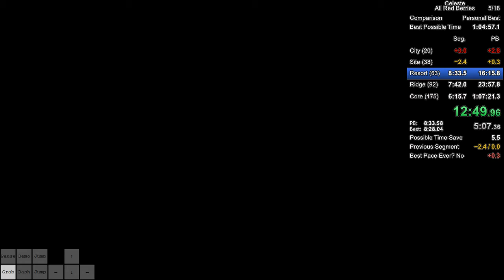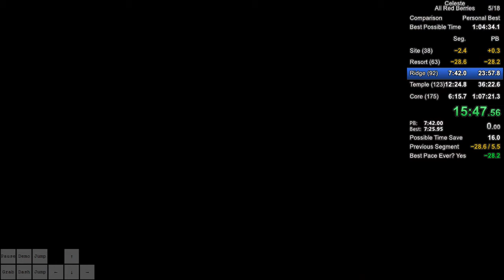Celeste All Red Berries Speedrun - 1:04:06.131